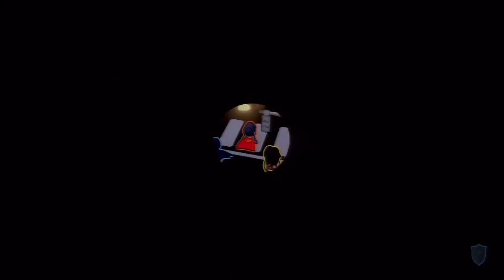Justice League: Cosmic Chaos (Part 1 - Full Game Walkthrough)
Snapper Carr is elected the Mayor of Happy Harbor, Rhode Island, where his inauguration ceremony gets interrupted when Mr. Mxyzptlk unleashes his magic to summon Starro as he declares himself Mayor instead of Carr. Leaving the Justice League to stop Mr. Mxyzptlk's machinations before it is too late. Superman, Batman, and Wonder Woman must band together to stop the machinations of Mr. Mxyzptlk from turning the town of Happy Harbor into his own personal Metropolis.

Part 1 of my cinematic walkthrough of Justice League: Cosmic Chaos for PS5.